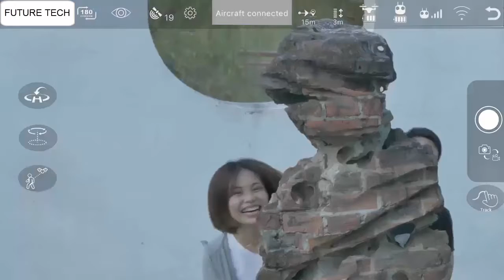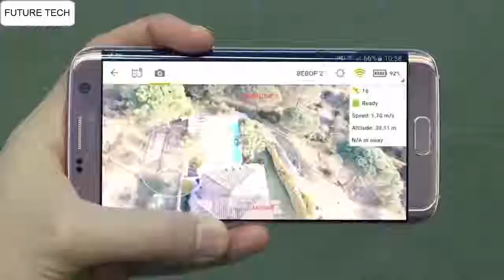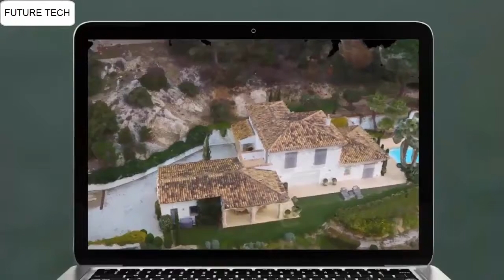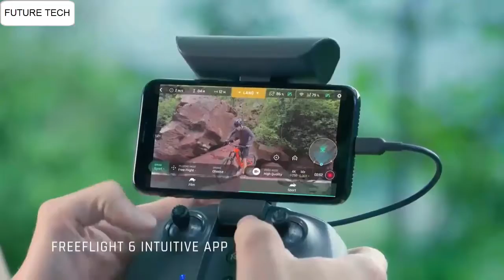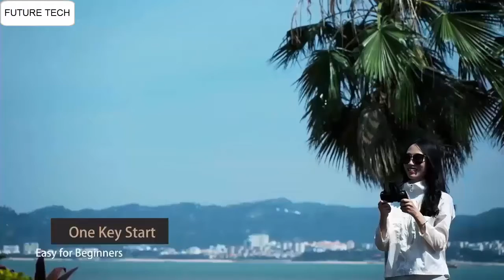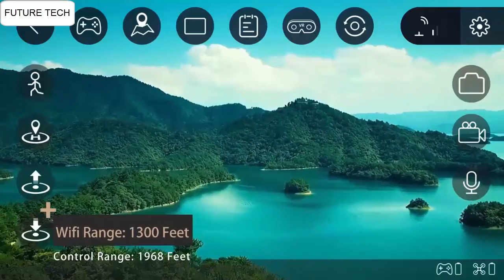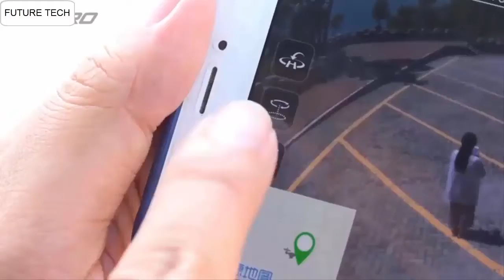Top 10 Best Cheap Drones with 4K Camera in 2020 | 10 Best New 4K HD Drones 2020 Buy from Amazon!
10.Holy Stone HS700 FPV Drone

09.Parrot Bebop Pro 3D Drone

AUSTRALIA:
08.Holy Stone HS270 GPS 2.7K Drone

CANADA:
07.Potensic T35 GPS Drone

CANADA:
06.Parrot ANAFI 4K Portable Drone

05.DJI Mavic 2 Zoom Drone

04.Potensic D58 FPV Drone

CANADA:
03.Ruko F11 Pro Drone 4K

UK:
CANADA:
AUSTRALIA:
02.Holy Stone HS720 Foldable

01.JJRC X5 FPV Drone

1-Create Amazon Business Account
2- Give the Gift of Amazon Prime
3- Join Audible Gift Memberships
1- JOIN Amazon Business ACCOUNT
2- JOIN Amazon Wedding List
3- JOIN Amazon Prime Student